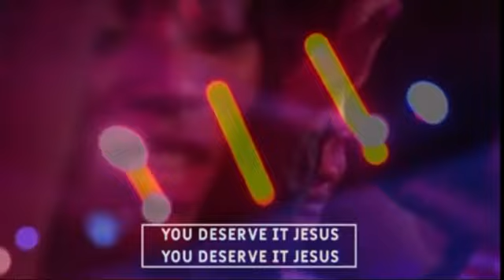powerful worship medley 🔥🔥@COZAGLOBAL